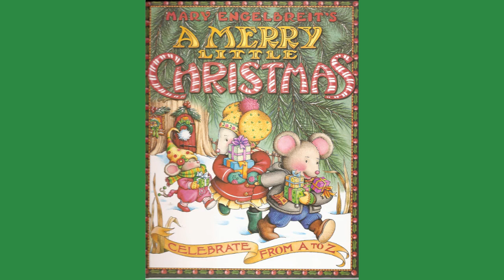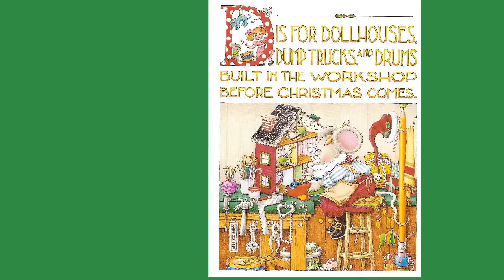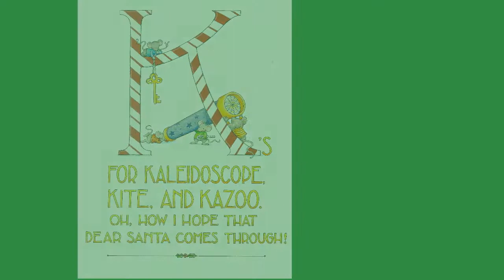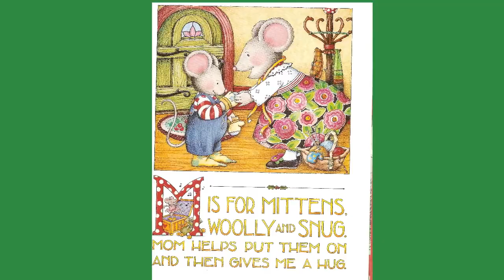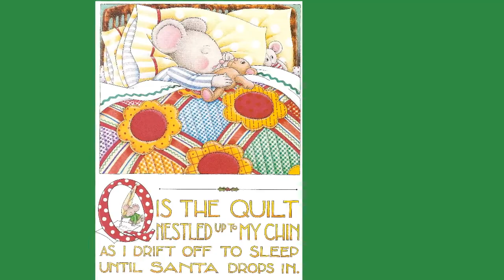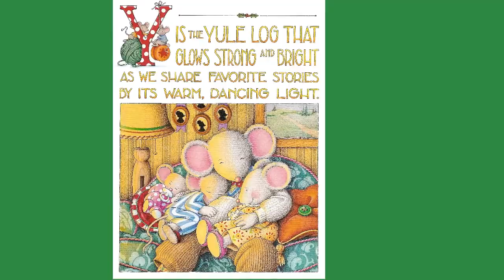Mary Engelbreit's A Merry Little Christmas: Celebrate from A to Z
by Mary Engelbreit

In a tiny little village blanketed with snow, Gregory Mouse is ready to ring in the holidays! This adorable fellow, whom readers may recognize from Mary Engelbreit's The Night Before Christmas, shares Christmas carols, sleigh rides, and gingerbread houses with his family and all the friends they've made in their new woodland home. As Christmas Eve draws near, they welcome readers to join them in celebrating the joys of the season.

Starting with the angel atop the family tree, this playful Christmas alphabet is Mary Engelbreit at her exuberant best.